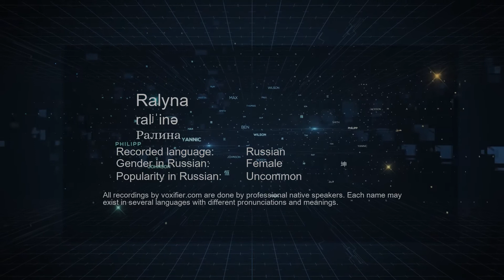How to Pronounce Ralyna (Ралина) in Russian - Voxifier.com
This is the Russian pronunciation, gender, and phonetics recording of the name Ralyna (Ралина). The same name may exist in other languages with different pronunciations. Check the meaning of name along with other possible pronunciations or similar names for free Voxifier uses the help of expert linguists to simplify pronunciations by replacing some special sounds with sounds more commonly available across all languages.